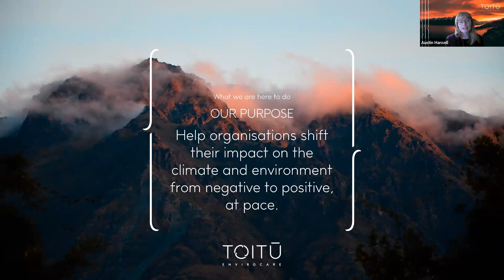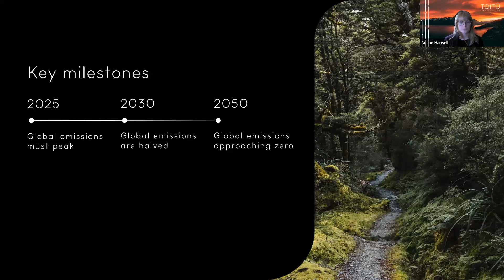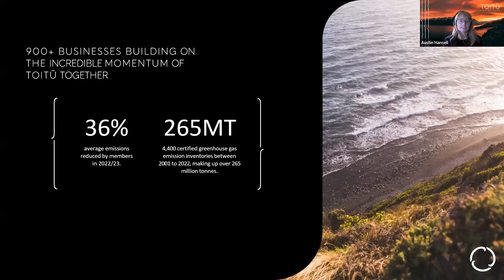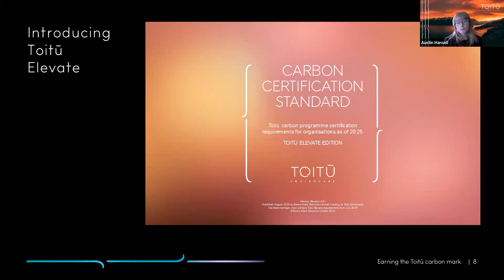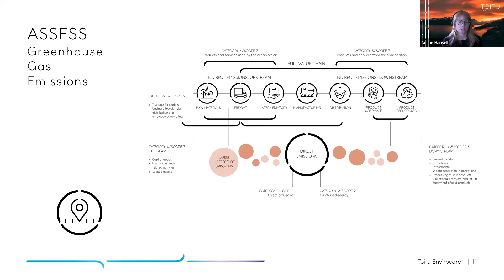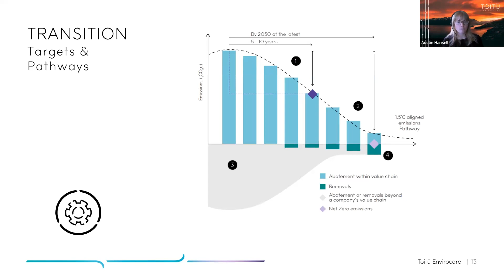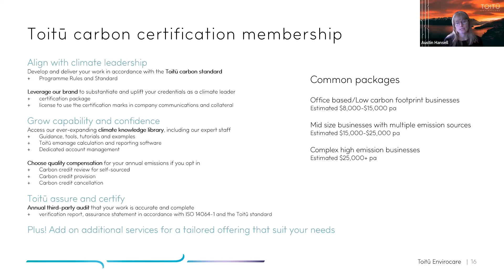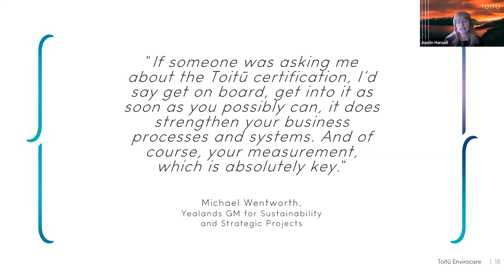Become a Climate Leader: Earn the Carbon Mark | Webinar Recording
Our expert Austin Hansell for this insightful 30-minute webinar you will be empowered to take positive steps to make a difference and influence impactful change. You will walk away with actions you can implement in your business and connect you to the work of thousands of other businesses already taking action.

During this webinar, you will:

+ Understand the significance of limiting global warming to 1.5 degrees Celsius, why it's important to be informed about this target, and the future implications of reaching or exceeding it.
+ Learn how aligning with international standards and best practices empowers your business to take credible climate action while supporting strong business activities.
+ Discover how focussing on implementing and actioning decarbonisation strategies will result in benefits for your business.
+ Explore how Toitū Envirocare can play a role in guiding positive change for your business that will enhance future prospects.

Chapters:
00:00:00 Introduction
00:00:55 Toitū introduction + climate status overview
00:08:22 Toitū Carbon Programme
00:25:14 Q&A